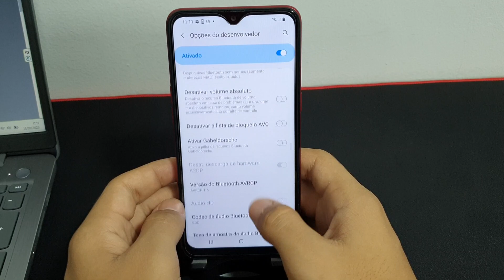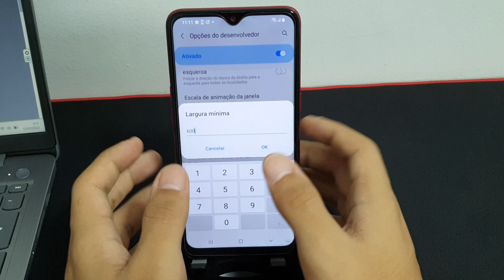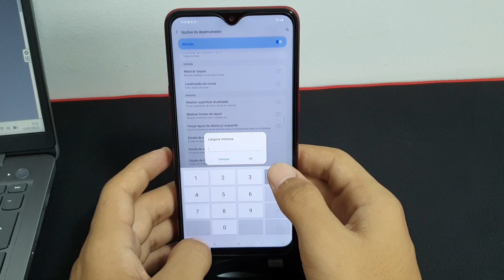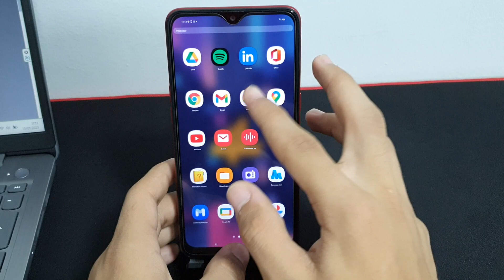Como colocar dpi no seu Samsung A10, A10e, A10s, M10 E M10s - Dicas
Fala pessoal!! vou mostrar passo a passo nesse vídeo de como colocar dpi no seu Samsung A10s

✩ Redmi Note 9 64G / 128GB
✩ Redmi Note 9S 64G / 128GB
✩ Poco X3